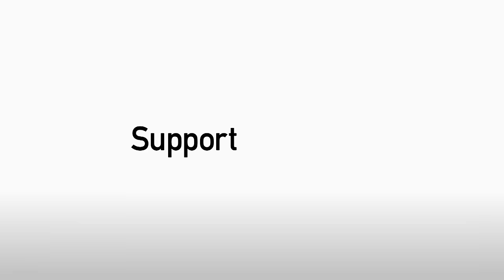PREVIEW: Orient winger Dean Cox on O's encounter with Newport County